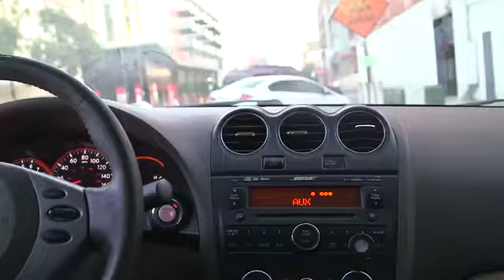F.u.s.d-funny short film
I'm the news reporter